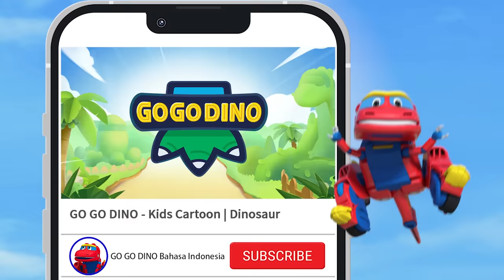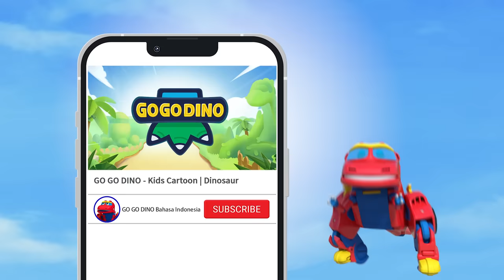[GOGODINO EXPLORERS] EP06 Plat Stegosaurus Yang Berkilau | Kartun Anak | Dinosaurs | GOGODINO Bahasa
💚[GOGODINO Bahasa Indonesia] Episode Penuh | GOGODINO EXPLORERS 💚